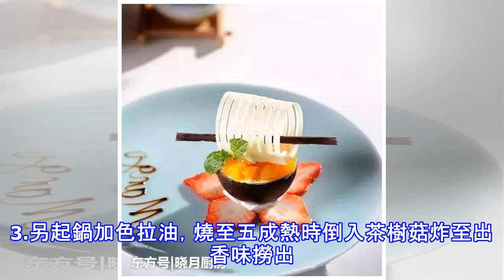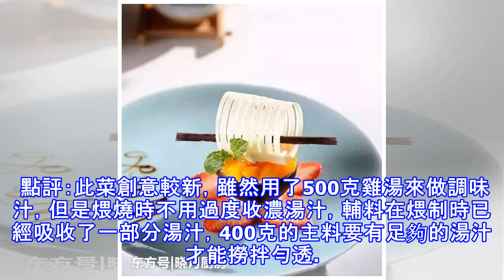八款經典澇拌菜.....值得收藏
雞肉和筍一起拌天目清遠雞手剝筍配清遠雞，增加了此菜鮮嫩的感覺，很獨特，再配以辣鮮露、美極鮮味汁一起調味，口味一新，深受顧客點評。原料：清遠雞半隻，天目手剝筍100克，紅、綠尖椒各5克，黃瓜8片。 調料：鹽3克，味精1克，家樂鮮麻辣鮮露5克，美極鮮味汁2克，調料油5克。製作：1.清遠雞需批量預製，我們以10隻雞的比例介紹一下預製方法：將清遠雞10隻治凈，取湯桶加水10千克，下入大塊蔥、姜各50克，大火燒開，放入雞，改小火慢煮15-20分鐘即熟，將雞撈出放入冰水中。2.取預製好的清遠雞半隻去骨，切成約2厘米見方的丁。手剝筍，紅綠尖椒同樣切丁。3.將所有原料(黃瓜片除外)放入盆中，加入所有調料調拌均勻，放入卷好的黃瓜片中，裝盤即可。點評：這種批量製作的涼菜特別適合在酒店裡推廣，省下了大量的上菜時間，同時還保證了出品的標準化。先炸後拌味香醇滋味茶樹菇茶樹菇的做法很多，涼菜中多以汆水後直接涼拌為主。而我將其炸制後再以撈拌的方法烹製成菜，焦香、醇香混為一體，別有一番風味。原料：茶樹菇500克，圓蔥20克，香菜10克，樹椒段3克，泡好的西芹片6片。 調料：蔥油、鹽各5克，美極鮮味汁、辣鮮露各3克，色...